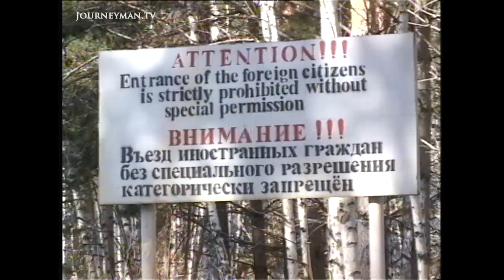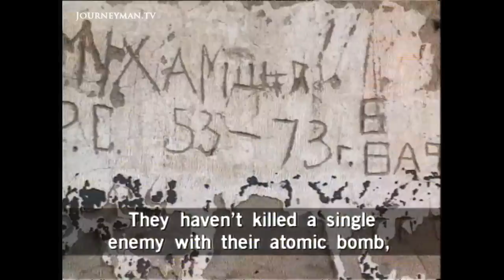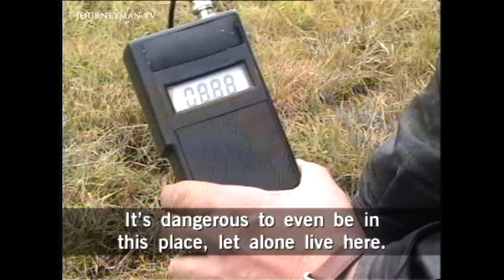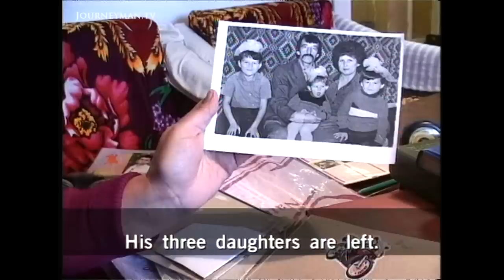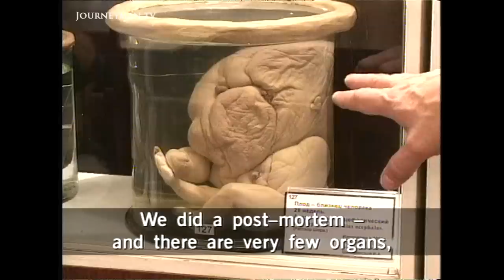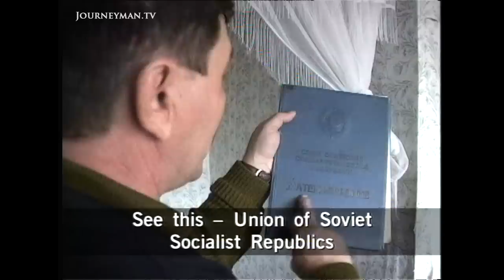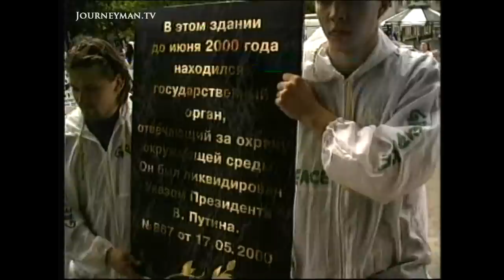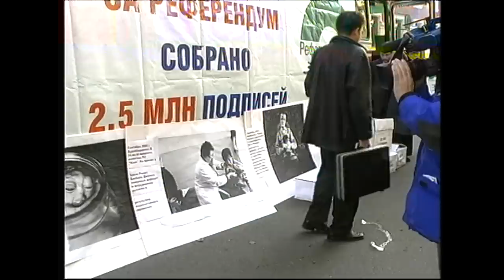The Terrible Toll of Russia's Secret Nuclear Accident (2001)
Russia's Deadly Secret (2001) - In Russia, the toll of a terrible nuclear accident is only just emerging after years of official denial and cover-up.

The truth of what occurred at the Mayak nuclear weapons plant, at the foot of the Ural Mountains, is by any measure appalling. With radioactive pollution far in excess of Chernobyl, the countryside around Mayak, including the village of Muslyumova, has been poisoned. And the people who've been forced to stay there as guinea pigs for the Russian government are dying. But for a long time, they didn't know it. The accident and its staggering after-effects were kept hidden from the villagers - and from the rest of the world - until it was too late.